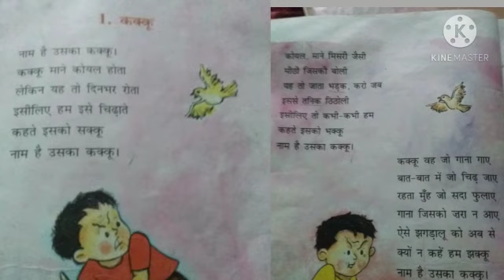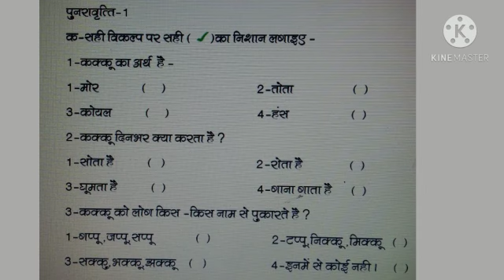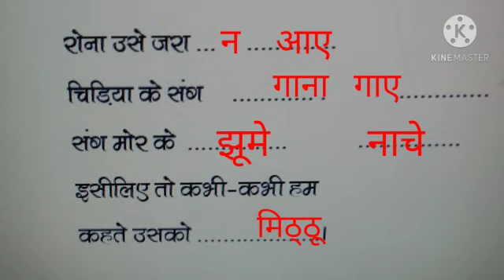Hindi I Revision-1 I video-52 I Class-3